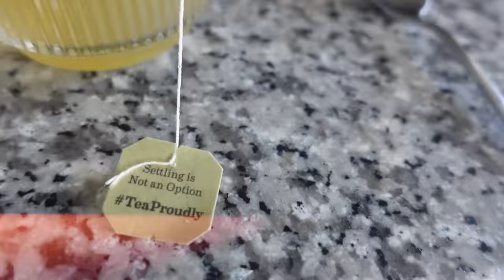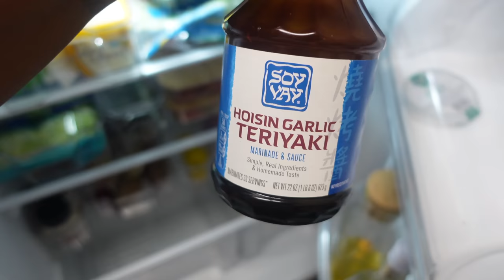SPEND A REALISTIC 24 HOURS WITH US | Deep cleaning, grocery shopping, cooking, day job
// CAMERA & OTHER USEFUL LINKS

Our camera equipment (UK)
Our camera equipment (US)

Home & Family essentials (UK)
Home & Family essentials (US)

// ABOUT US

Hey we are Winston and Mayfair! We are a Christian couple, who are totally in love and we got married in August 2020.

Winston was born with a condition known as Ostegenesis Imperfecta, a disorder that causes his bones to be extremely fragile. He has suffered over 200 fractures in his lifetime and uses a wheelchair for mobility. Mayfair is non-disabled and enjoys looking after her physical and mental wellbeing - although she admits that she doesn't like running!

Professionally, Winston is a Motivational Speaker whose work has been featured by international brands including Google, Disney and TED talks. Mayfair is a Life Coach and Author who published her debut book The Becoming at the tender age of 21.

Our purpose is to document our day-to-day life as an interabled couple, and address some of the stigmas around disability and relationships. Our ultimate mission is to create a world that is kinder and more inclusive for everyone.